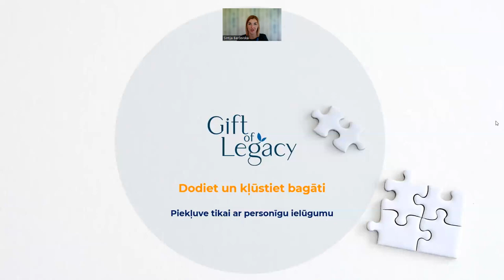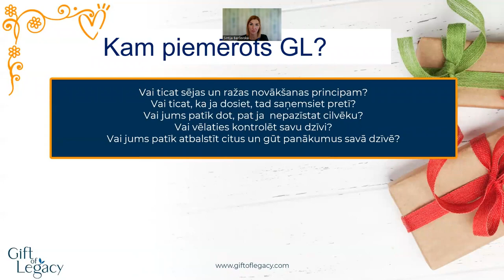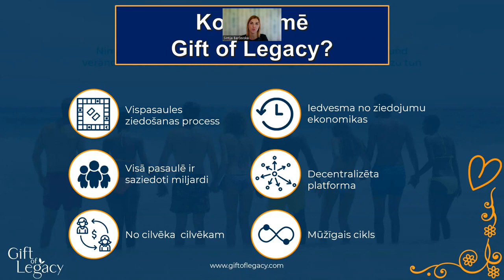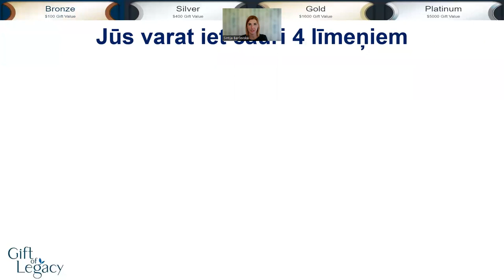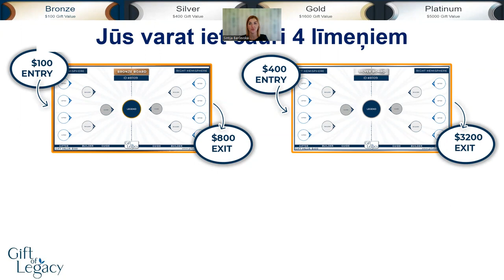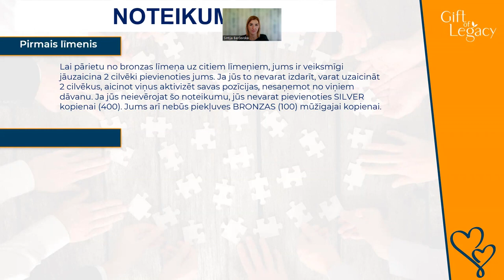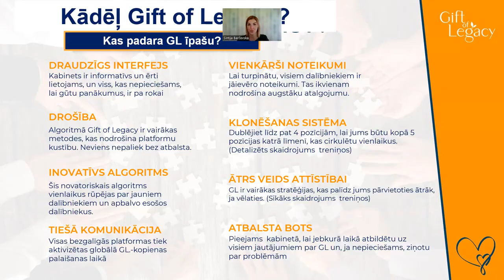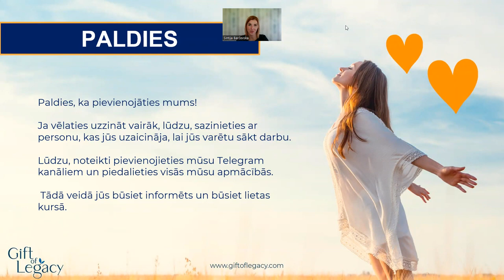Tava Finansiālā iespēja!